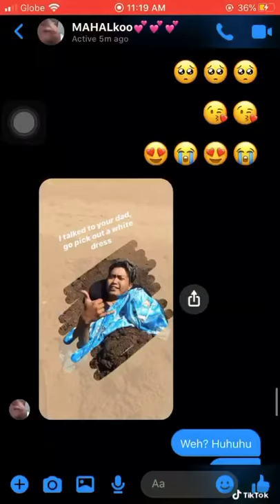When you have a not Perfect Partner but She is for a LiFETiME ❤️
Label:
Vik Recordings ‎– 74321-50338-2, BMG Music Canada ‎– 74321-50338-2
Format:
CD, Album, Enhanced
Country:
Canada
Released:
1997
Genre:
Rock
Style:
Indie Rock, Alternative Rock